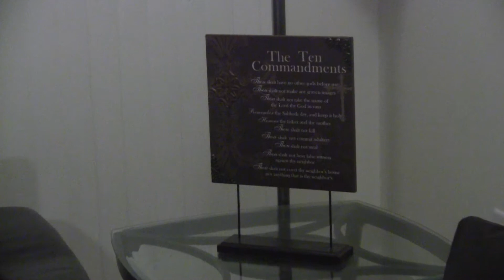T Fresh in the building